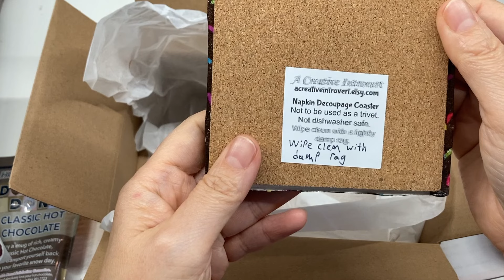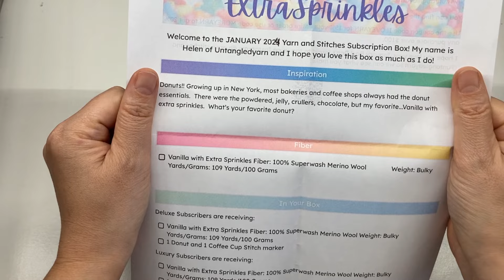毛糸定期購買 第二弾 （日本からでも海外毛糸定期便）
第一弾、こちらの動画で今回の毛糸の詳細、買い方などを解説していますのでご興味のある方はご覧ください。